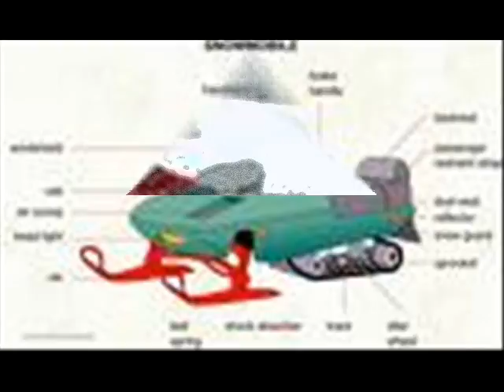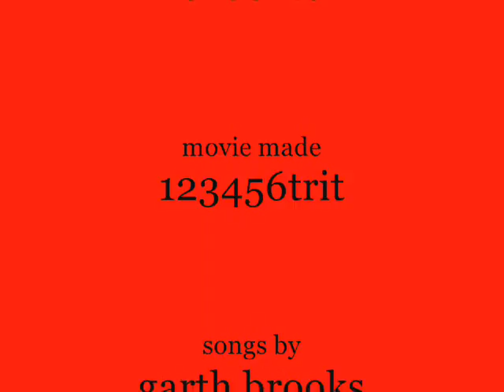Snowmobiles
good snowmobiies